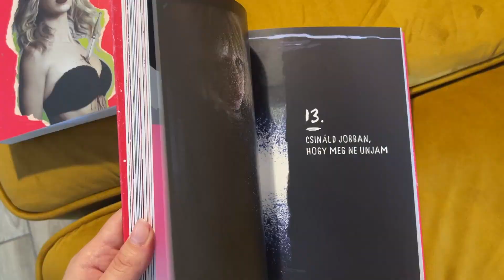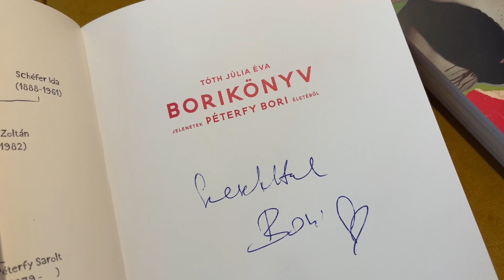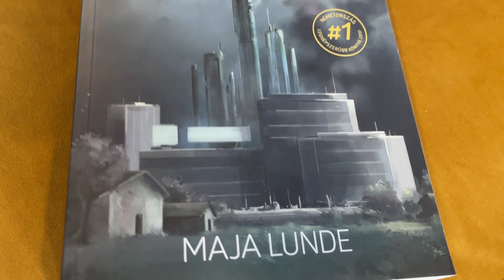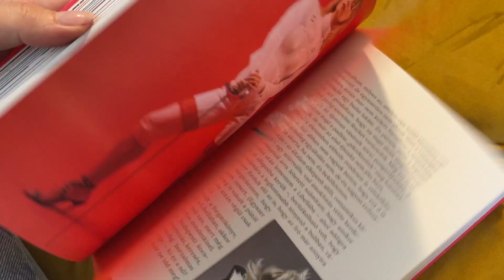BRUTÁLISAN ŐSZINTE VALLOMÁS: Péterfy Bori // Szabados Ági könyves podcastje 3. adás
A podcast harmadik adásában eleget teszek annak a bizonyos kérésnek az ikonikus dalban, és mélyen Péterfy Bori szemébe nézek!
Eközben pedig fellapozzuk a Borikönyvet is, amely nemrég jelent meg a magyar kulturális közeg egyik legsokoldalúbb, legkarizmatikusabb szereplőjéről. A brutálisan őszinte és izgalmas kötet a költézet és a valóság között lebegve nemcsak a 80-as, 90-es évek művészvilágába enged betekintést, hanem a színpadon mindig vadóc és gátlásoktól mentes, a magánéletben azonban sokszor bizonytalan és visszafogott művésznőt is megismerteti velünk. Bori egészen kivételes közegben, a nagybetűs kultúrában cseperedhetett fel, élete egy pontján azonban mégis a lázadást választotta – ami azóta is elkíséri, akár játszik, akár énekel a színpadon. Minderről, a különleges gyerekkorról, a meghatározó románcokról, a családalapításról is beszélgetünk, nem kerülve meg a szorongató mélységeket és a boldog magasságokat. Egymás szemébe nézünk, a Borikönyvet pedig a farzsebbe tesszük, hogy bármikor előkaphassuk!